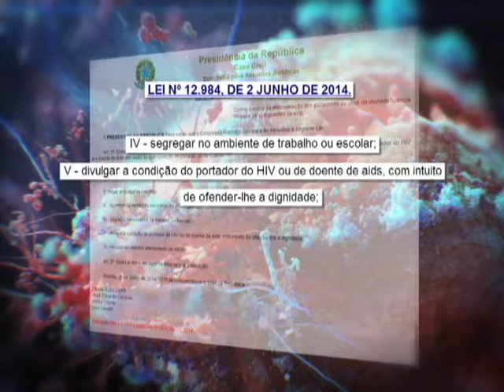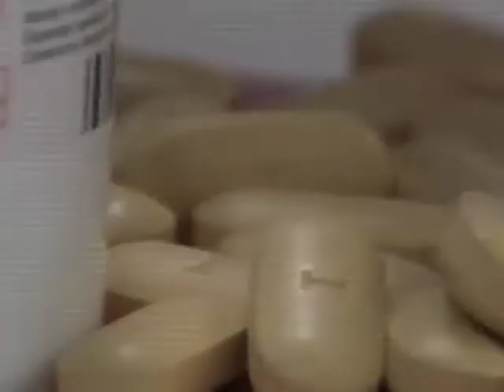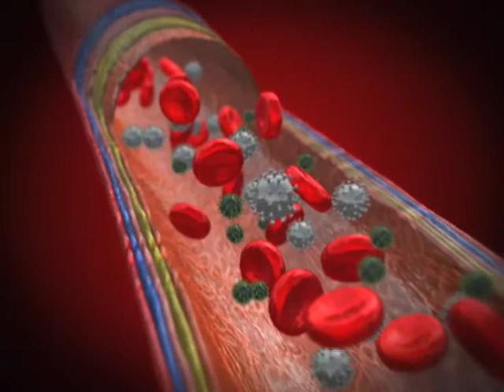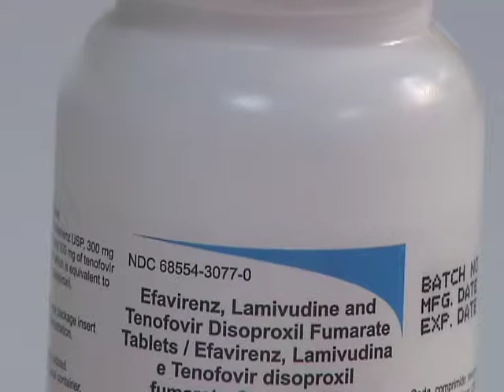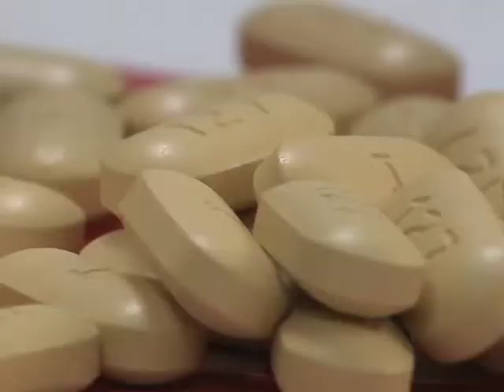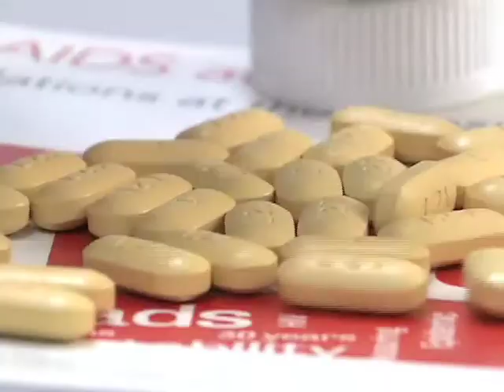Repórter Justiça - Cura da AIDS (06/09/14) (2/3)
No Brasil, mais de 700 mil pessoas têm o vírus HIV. O dado é do Ministério da Saúde. Outro número divulgado pelo órgão é a quantidade de infectados que não sabem que têm a doença: 150 mil brasileiros. Há uma grande expectativa em torno das pesquisas para tratamento do vírus e esperança na cura da doença. Leia a íntegra da sinopse